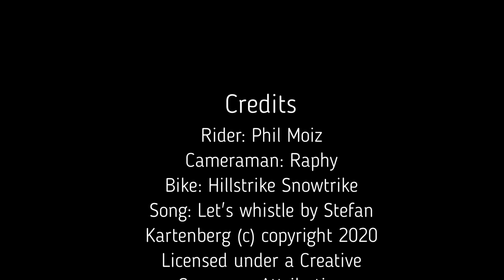SnowBike Friday | SnowPark and Tree Line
Great Snowbike friday with Raphy @ Mt Orignal with my hillstrike. Loads of fun in the Snow park and some tree skiing.
Finally some jump as well! Enjoy!

Bike: Hillstrike Snowtrike
Resort: Mt Orignal. QC, Canada